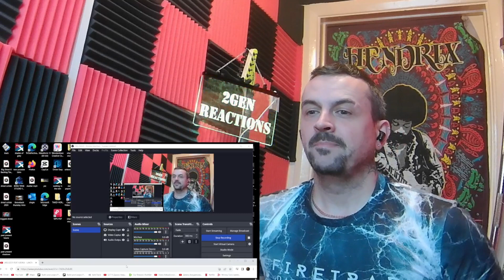LESTI FEAT JUDIKA - LAKSMANA RAJA DI LAUT LIVE AT TOKOPEDIA REACTION